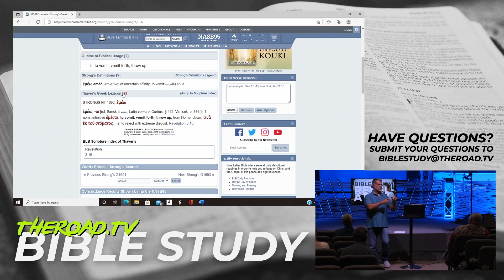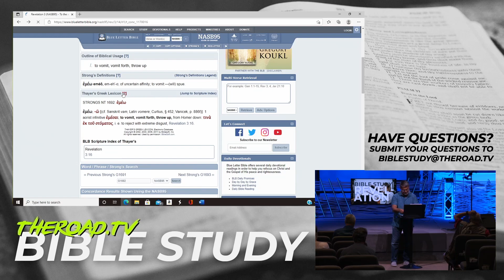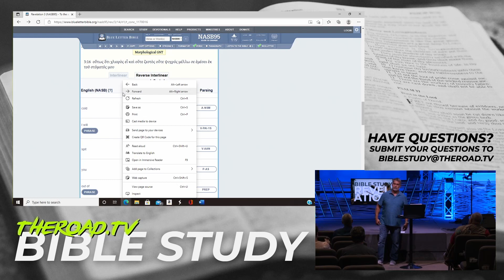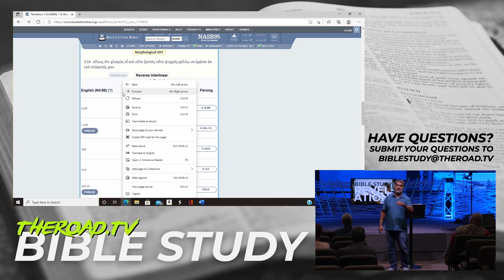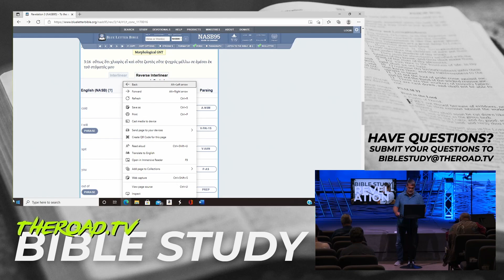Revelation Bible Study - September 21, 2021